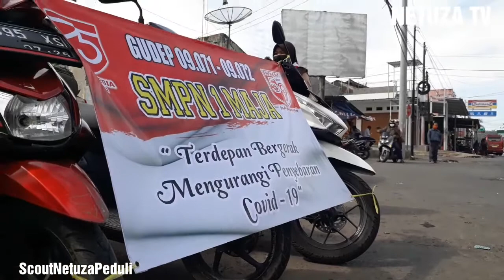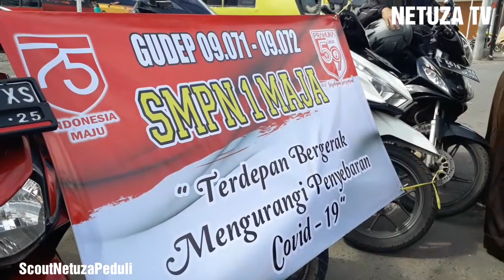SCOUT SMPN 1 MAJA PEDULI MILADPRAMUKA 59 MILADNETUZA 57 DIRGAHAYU 75 INDONESIA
Tepat tanggal 17 agustus 2020, pramuka smpn 1 maja mengadakan kegiatan bakti sosial "TERDEPAN BERGERAK MENCEGAH PENYEBARAN COVID -19"
Salah satunya membagikan masker gratis kepada para pengendara sepeda motor & masyarakat wilayah maja yang bertempat di terminal maja lokasi strategis transit penumpang antar kota & daerah.
Terima kasih kepada jajaran DISHUB KAB.MAJALENGKA & PETUGAS DISHUB TERMINAL MAJA yang sudah membantu demi terlaksananya kegiatan ini. ♥️🤝🇮🇩🇮🇩🇮🇩